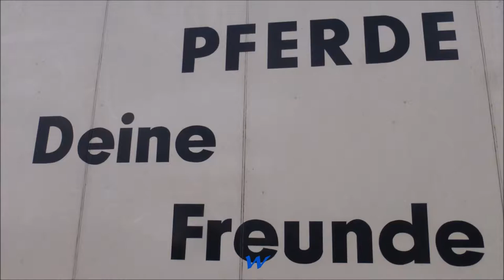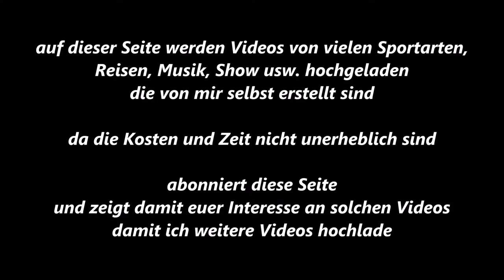Essen-Byfang * Springen * Byfanger Dressur- u. Springtage * Bildimpressionen * 20.09.2015